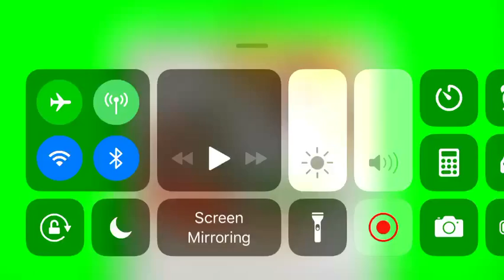Top 5 Mario and Luigi Games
5 Good
4 Great
3 Excellent
2 Perfection
1 Best Of The Best